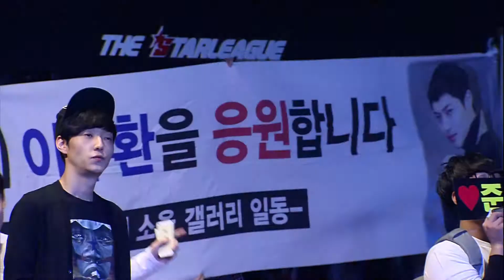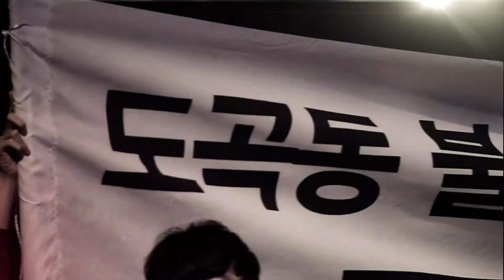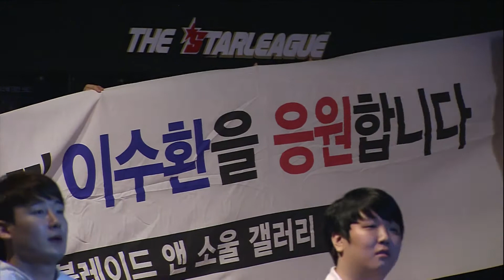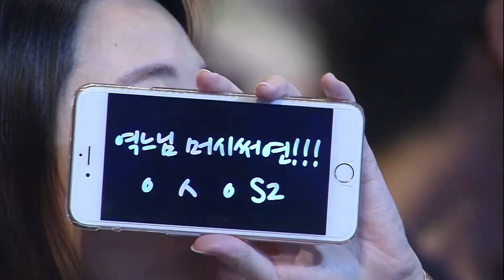블레이드 앤 소울 토너먼트 2015 Korea 시즌1 Ep.3-3